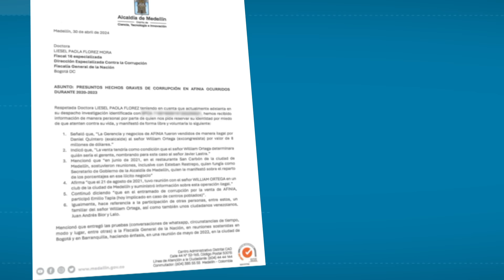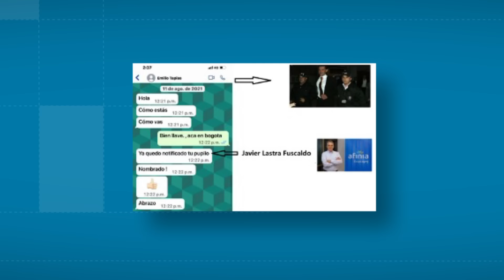Chat de Emilio Tapia revelaría su participación en caso de corrupción en Afinia